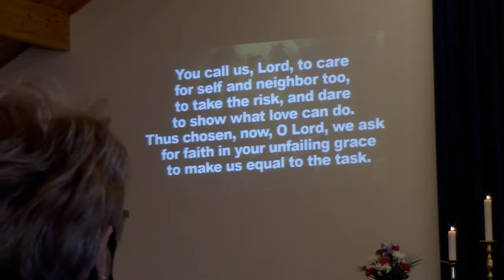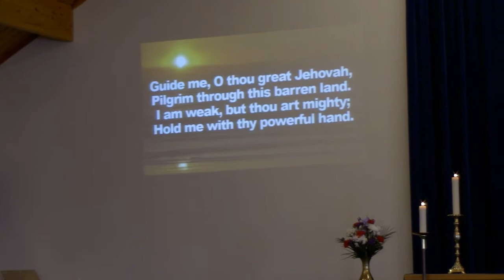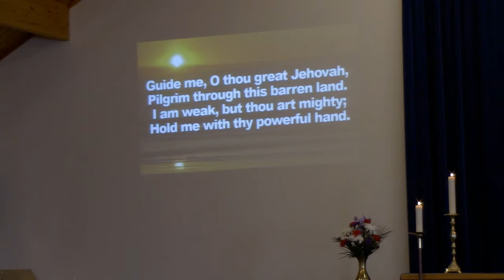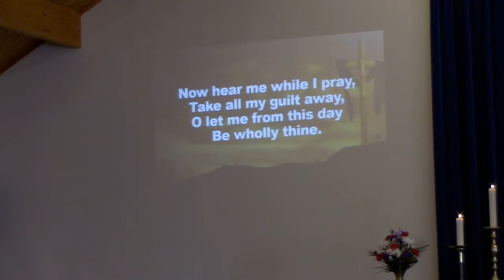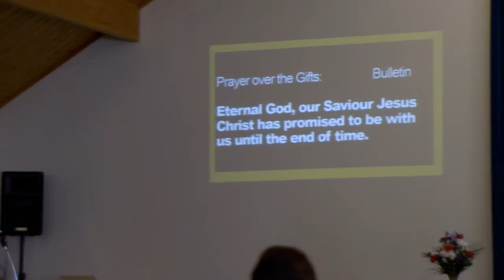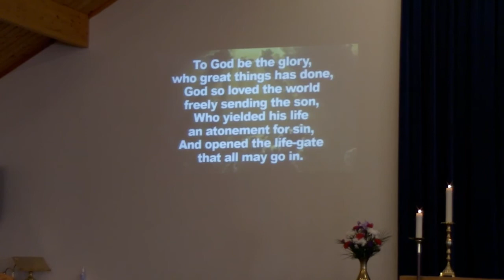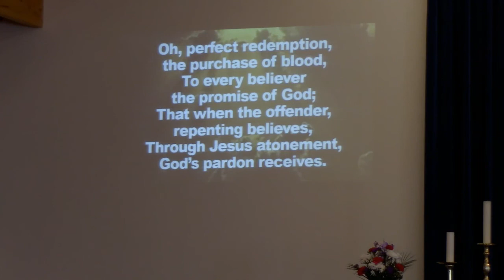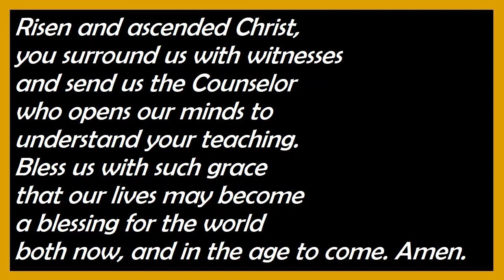May 16 2021 - Ascension Sunday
ACW Service - St. Paul's, Lewisporte
Acts 1:1-11; Psalm 47; Ephesians 1:15-23; Luke 24:44-53
Thank you to all our St. Paul's ACW members involved in our worship today! Special thanks to Eunice for her music and Rev. Jean for preaching! Keep in your prayers: Archbishop Payne, Hector, Delmon, Wayne, Mark, Harry, Eunice, Roy, Jeffery, Lynn, Rita, Brenda, David, Clara, and all those struggling with or helping against COVID in NL. Stay safe and pray safe, everyone!